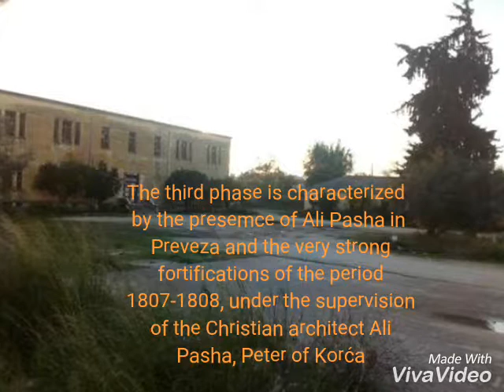CASTLES OF PREVEZA- ΚΑΣΤΡΑ ΤΗΣ ΠΡΕΒΕΖΑΣ 4ο ΓΥΜΝΑΣΙΟ ΠΡΕΒΕΖΑΣ ETWINNING 2018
The pupils of the 4th Gymnasion of preveza created a video of the castles of the city informing about its history .
Τα κάστρα της Πρέβεζας και η ιστορία τους όπως τα αποτύπωσαν οι μαθητές της Γ' τάξης του 4ου Γυμνασίου Πρέβεζας στο etwinning project '  \European castles -Step back into History '.